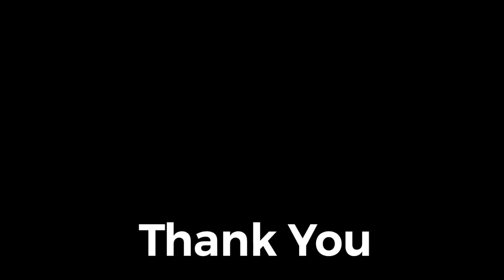PAYUNG FANTASI (Wisye Baraoh, INA) 64 Count, 2 Wall, High Beginner. Demo by D'Syantik